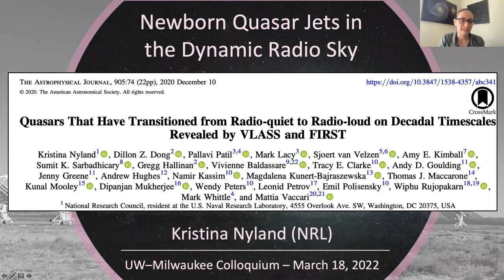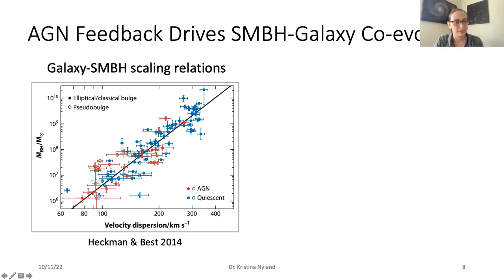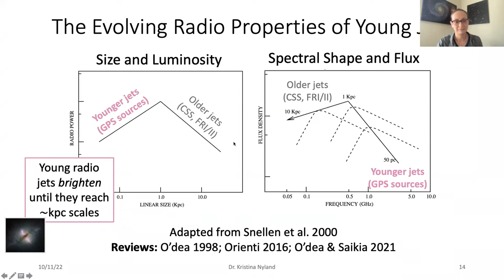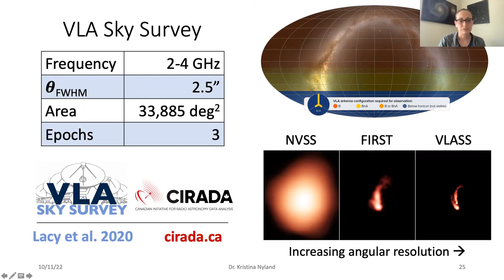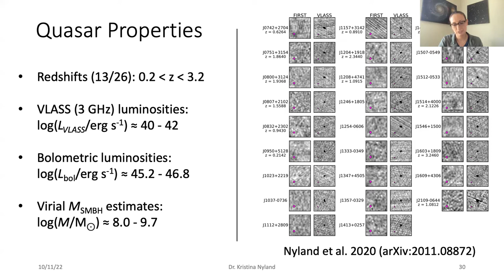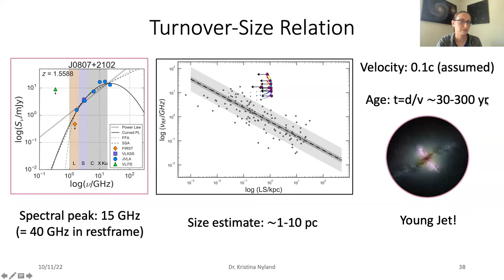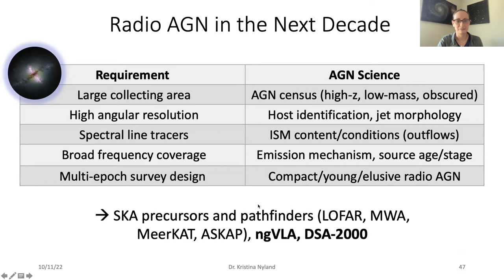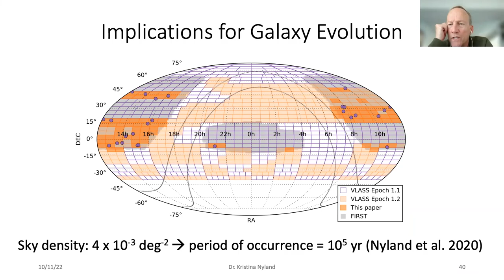Kristina Nyland: New Born Quasar Jets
Radio jets/lobes associated with quasars are among the most energetic, long-lived objects in the universe.  Powered by actively feeding supermassive black holes (SMBHs), radio quasar jets may grow to scales of 100’s of kpc or more over millions of years, extending far beyond the stellar light of their host galaxies.  These large-scale jets play a major role in the regulation of galaxy and SMBH growth by preventing hot halos of gas around galaxies from cooling and forming new stars.  However, the role of energetic feedback driven by younger, small-scale ( greater than 1 kpc) jets that are still confined within their host galaxies remains unknown.  State-of-the-art simulations suggest that small-scale jets may also influence their environments, but systematic observational studies are needed to test this idea. Identifying jets in the early stages of their evolution by directly resolving their morphologies remains unfeasible, particularly at high redshift.  An alternative approach is to identify them by comparing data taken years to decades apart.  In this talk, I will present a sample of candidate newborn quasar jets that were recently discovered in the Very Large Array Sky Survey (VLASS) to have brightened dramatically in the past 10-20 years.  I will new discuss implications for our understanding of radio AGN and quasars, their connection to galaxy evolution, and exciting opportunities for further advancements with new and forthcoming radio telescopes/surveys of the dynamic radio sky.